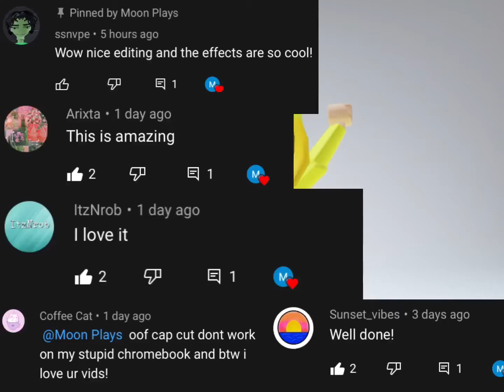Who got you smiling like that🥺💕